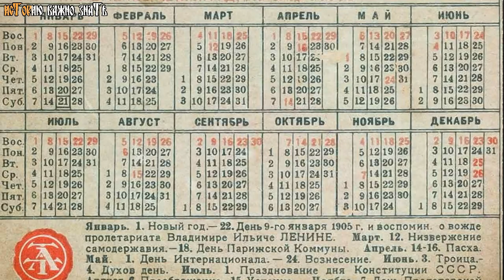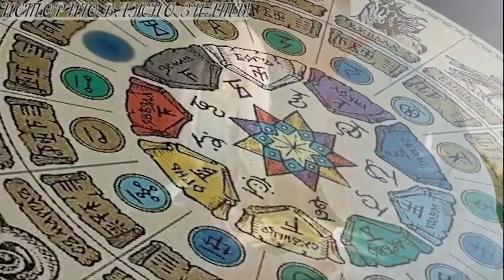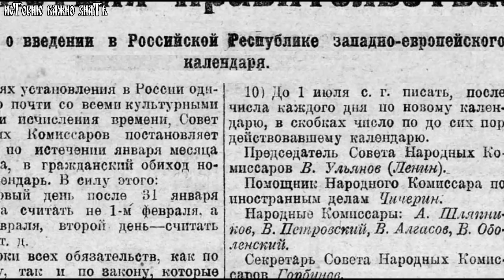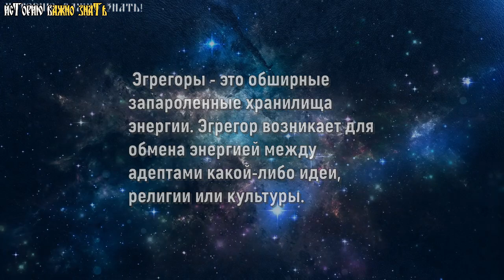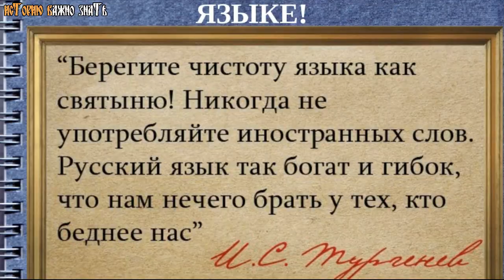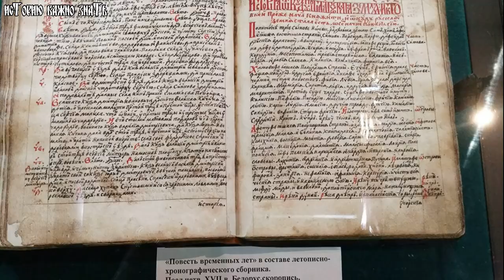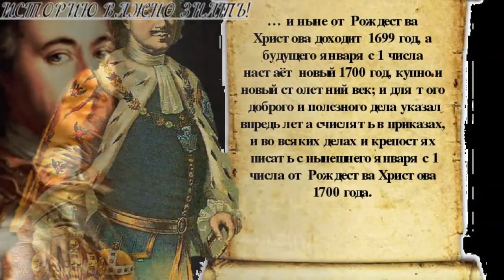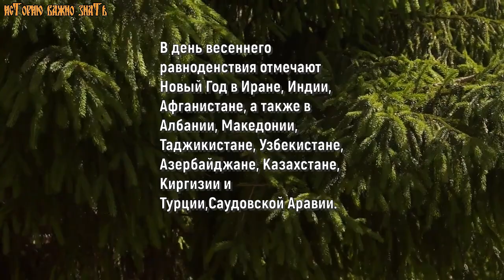НОВЫЙ ГОД И РОЖДЕСТВО-ПРАВДА И ФАКТЫ.NEW YEAR AND CHRISTMAS-TRUTH AND FACTS. новый год#рождество#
НОВЫЙ ГОД И РОЖДЕСТВО-ПРАВДА И ФАКТЫ.NEW YEAR AND CHRISTMAS-TRUTH AND FACTS.
Звон бокалов, бой курантов, Ёлка, Дед Мороз. Безусловно для нас Новый Год это праздник из детства,это теплый семейный праздник торжества,веселья и вкусных блюд.300 лет народ празднует Новый Год... Но, однако никто даже и не задумывается ПОЧЕМУ?Каждый элемент в праздновании Нового года имеет особый эзотерический смысл, и является как вам не покажется диким - ритуалом черной магии. Вы не ослышались - ритуалом чёрной магии: дата, ёлка, время празднования (12 часов ночи) и так далее.Всё это не случайно. Я ни в коем случае не хочу испортить вам новогоднее настроение , и для некоторых из вас то,о чем я вам сегодня поведаю покажется мрачной и сложной информацией.Но вы и ваши дети должны об этом знать.Конечно свои мнения вы оставите в комментариях и все они для меня важны.
NEW YEAR, TRUTH AND FACTS.NEW YEAR, TRUTH AND FACTS.
Hello, friends.The clink of glasses, the chimes, the Christmas Tree, Santa Claus. Of course, for us, the New Year is a holiday from childhood, it is a warm family holiday of celebration, fun and delicious dishes.People have been celebrating the New Year for 300 years... But, however, no one even thinks about WHY?Each element in the celebration of the New Year has a special esoteric meaning, and is, as it may not seem wild to you, a ritual of black magic. You heard right - the ritual of black magic: the date, the Christmas tree, the time of celebration (12 o'clock at night) and so on.All this is not accidental. I don't want to spoil your New Year's mood in any way, and for some of you what I'm going to tell you today will seem dark and complicated information.But you and your children should know about it.Of course, you will leave your opinions in the comments and they are all important to me.

Песню "Улетай на крыльях ветра" исполняет моя подруга Наталья Маркушина.Благодарю тебя моя девочка за разрешение использовать песню в моей работе.

Монтаж видео принадлежит каналу "Историю важно знать!"
Все материалы, использованные в видео, лицензированы каналом с официальных сайтов. Источники: iStock, AudioJungle, Point5 .И взяты из открытых источников.

Новый Год!  Что мы празднуем друзья?

Если у вас возникают проблемы с загрузкой музыки или видео, свяжитесь с нами. Спасибо.

НОВЫЙ ГОД,ПРАВДА И ФАКТЫ  0.00:01:31
Новый год 31 декабря-1 января  01:32​​:10:28
Откуда взялось слово "год" 10:29:12:16​
Атрибут Нового года-Елка.  12:17​​:19:23

новый год#факты#рождество#славяне#история#русь#дед мороз#вся правда о новом годе#снегурочка#история рождества#языческий праздник#язычество#новый год 2022#откуда новый год#религия#вера#христианство#рождество языческийпраздник#буквица#род#православие#христос#бог#Рождество Христово#коляда#новогодняя елка#интересное видео#праздникки и традиции#веды#история россии#петр 1#петр первый#мировая история#историю важно знать#